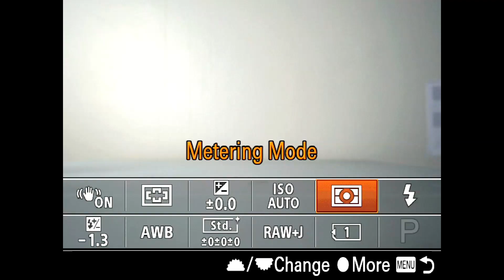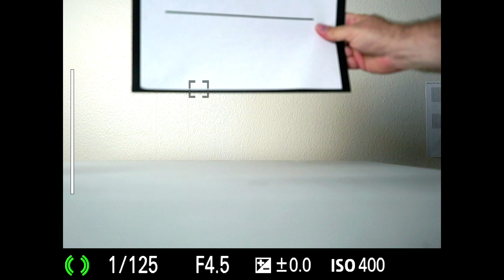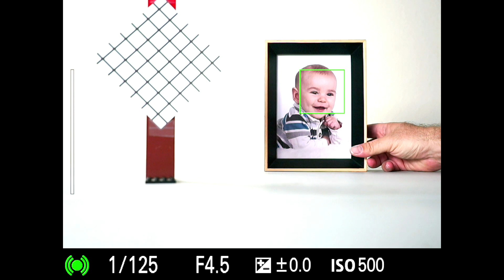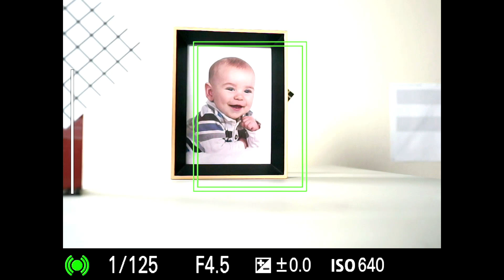Gary Friedman explains Focusing Areas for Sony cameras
The best-selling author of e-books for Sony cameras explains the different focusing areas and how the camera makes its focusing choices.

This demonstration uses the Sony A9 camera, but most Sony cameras circa 2019 work the same way.

Things Gary talks about:

Choosing a focusing point

Is the camera blind to horizontal contrast?

How the camera chooses what to focus on.

Tracking subjects across the screen using Lock-on AF

If you like the way Gary explains things, you'll love his highly-acclaimed ebooks!  Go to FriedmanArchives.com and click on "Sony".